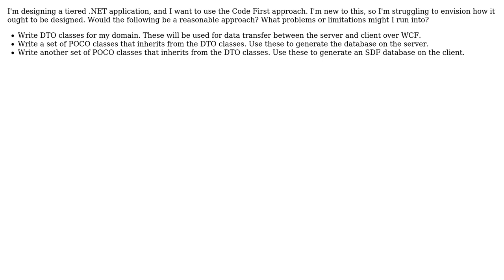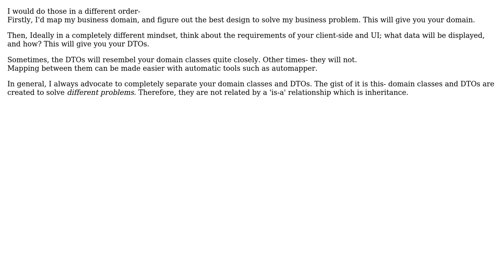Software Engineering: Is it reasonable to use POCO's that inherit from DTO's? (2 Solutions!!)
Software Engineering: Is it reasonable to use POCO's that inherit from DTO's?

With thanks & praise to God, and with thanks to the many people who have made this project possible! | Content (except music & images) licensed under CC BY-SA | Music | Images & others | With thanks to user Ryan Hayes user J. Ed user Eric and the Stack Exchange Network Trademarks are property of their respective owners. You are responsible for your own actions.